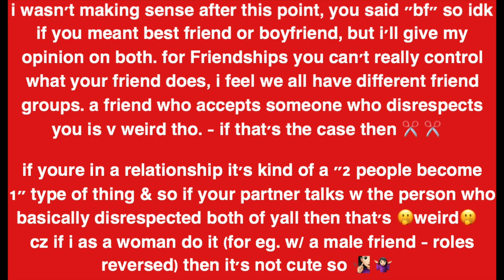GRWM + Q&A | HOW TO GET MODELING GIGS ?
WHAT IT DOOO BABIESSS 🐉🖤

I dont got much to say here but I hope yall enjoyed the video tf
oh & i have a dry scalp so DONT come for my hair PLZ 😭💀
REMEMBER THAT COVID AINT OVER JUST CZ YOURE OVER IT, wear a mask - it's a sign of respect ☺️😷 (AND SANITIZE YHO!)
keep safe, keep clean, & keep hydrated boo boo 😽

the photographers i mentioned :
nhlanhla1802
jimmygood
samafterlife
i also recommend leocasso_ !!!

my makeup products :
primer - New Baby Skin by Maybelline
foundation - Artistry Foundation by Artistry (Amway)
concealer - Lasting Matte  by Rimmel London
translucent powder - Translucent Powder by Yardly London
eye shadow - Naked 3 pallet ??? i think
blush - Shade no. 10 by Bobbi Brown
lipstick - Mac Lipstick
- get majority of these products in Dischem

intro/outro creds: astro.kltr
CD: siyaloveswater

AGAIN THANK YOU GUYS SO MUCH FOR WATCHING 🥰